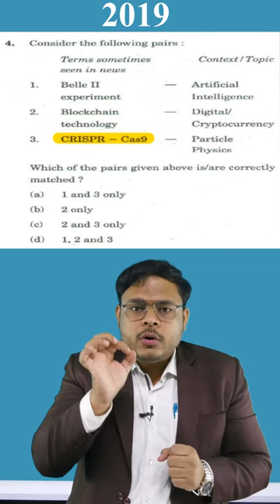25 Years UPSC CSE Prelims PYQ | StudyIQ IAS